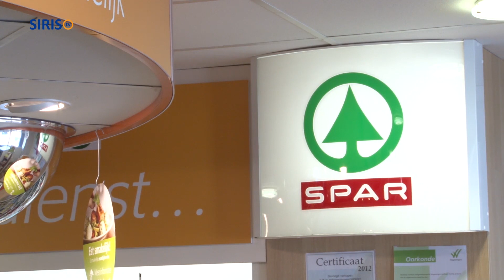Ouderenkoor De Koepelzangers 40 jaar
Op zondag 11 oktober wordt het feestjaar van ouderenkoor De Koepelzangers uit Lierop ingezet met een speciale mis. De Koepelzangers vieren namelijk hun veertigjarig bestaan. Om enige aandacht te vestigen op dit concert, hield het ouderenkoor op vrijdag 2 oktober een zogenaamde flashmob in de Spar in Lierop.